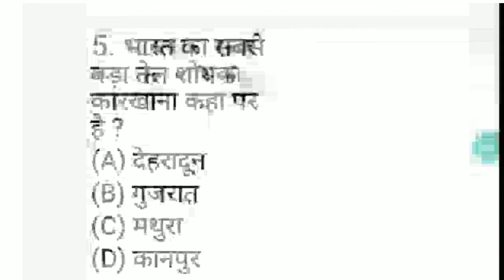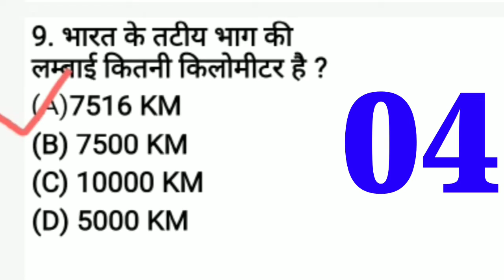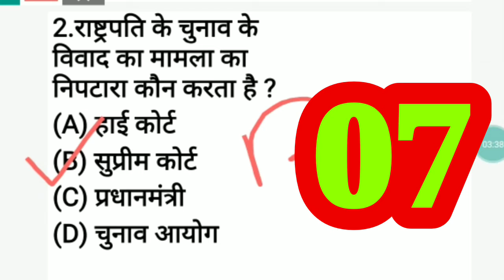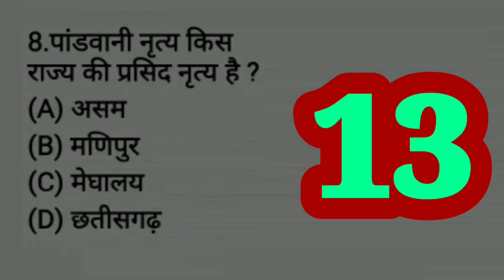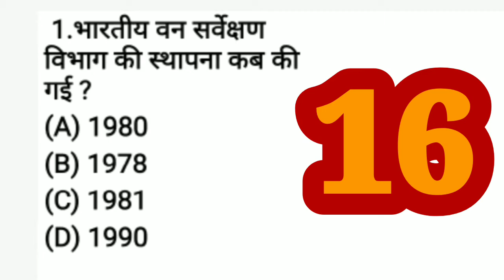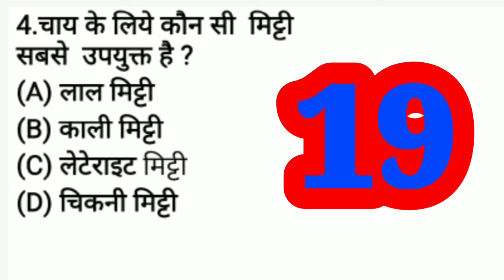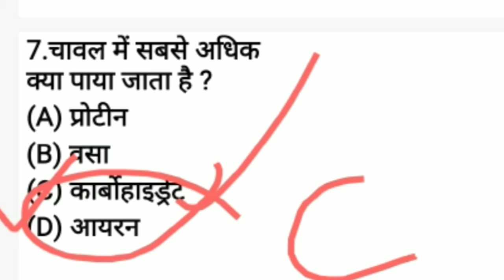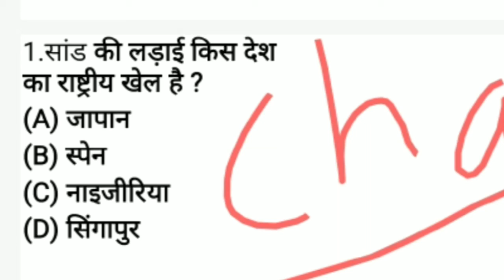Gk and Gs Mock test // Part : 10 top 25 Questions //gk and gs quiz questions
11. दुनिया की सबसे बड़ी तेल कम्पनी ने किया अपनी 5 % हिस्सा को बेचने का ऐलान
26.चीन देश ने सोलोमन दीप को लिया 75 वर्षो के लीज पर भारत के ऊपर क्या पड़ेगा प्रभाव